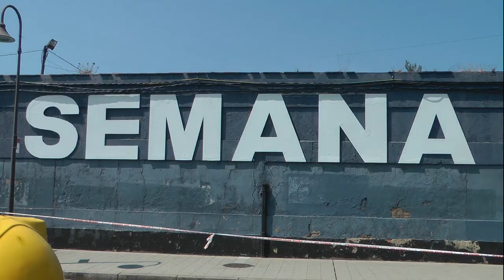Nº 91 Juan Carlos Monedero SEMANA NEGRA EN GIJÓN Asturias